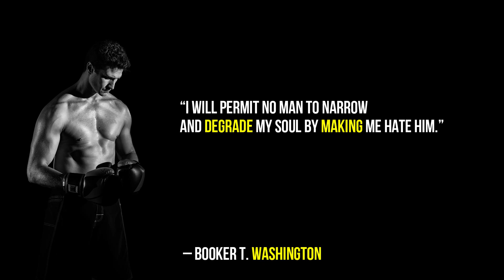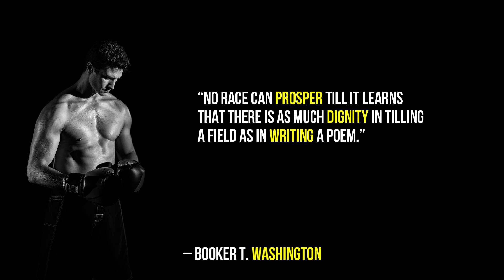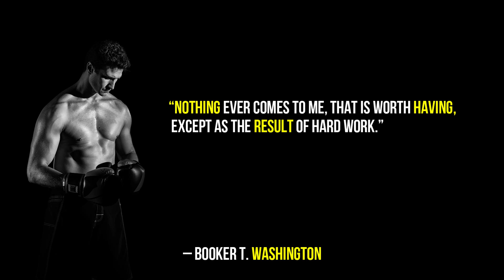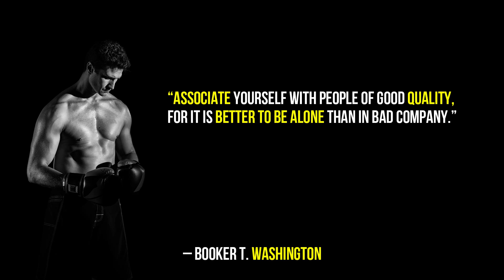Booker T. Washington | Quotes | Life changing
Automatic.

MY FAVORITE QUOTES 👇 👇 👇 👇 👇 👇 👇 Booker T. Washington | Quotes | Life changing

“If you want to lift yourself up, lift up someone else.”

“I will permit no man to narrow and degrade my soul by making me hate him.”

“Those who are happiest are those who do the most for others.”

“You can't hold a man down without staying down with him.”

“Associate yourself with people of good quality, for it is better to be alone than to be in bad company”

“Character, not circumstance, makes the person.”

“Excellence is to do a common thing in an uncommon way.”

“We all should rise, above the clouds of ignorance, narrowness, and selfishness.”

“No race can prosper till it learns that there is as much dignity in tilling a field as in writing a poem.”

“Egotism is the anesthetic that dulls the pain of stupidity”

“Success always leaves footprints.”

“Character is power.”

“Nothing ever comes to me, that is worth having, except as the result of hard work.”

“I shall never permit myself to stoop so low as to hate any man. ”

“Associate yourself with people of good quality, for it is better to be alone than in bad company.”

“In a word, the Negro youth starts out with the presumption against him.”

“A race, like an individual, lifts itself up by lifting others up.”